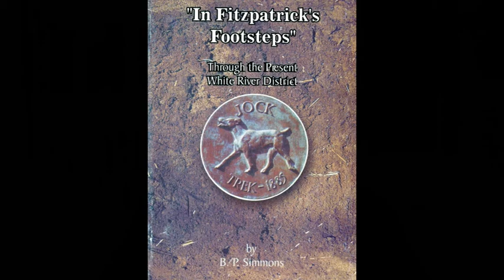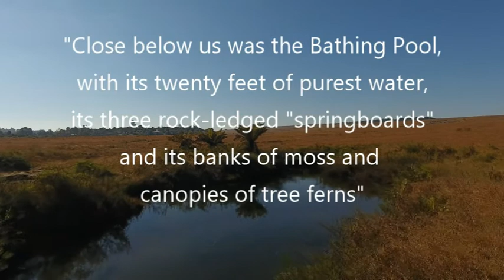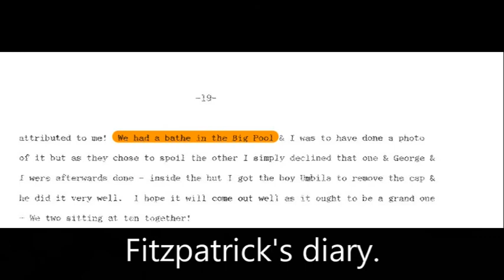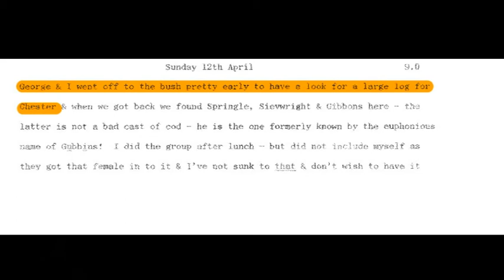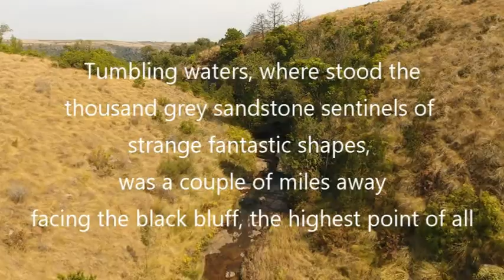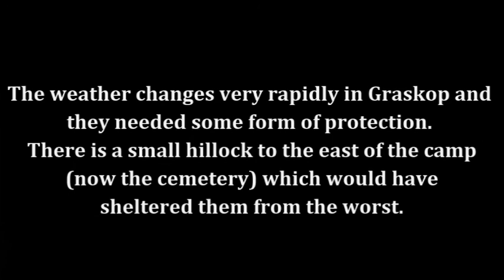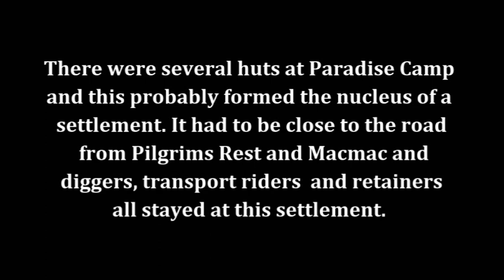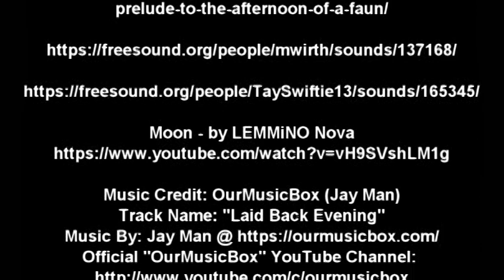Paradise Camp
Percy FitzPatrick's Paradise Camp close to Graskop. Previously it was incorrectly sited at the edge of the Berg. It is much closer to Graskop!